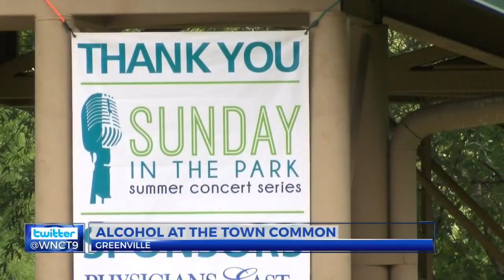City Council discusses alcohol at the Greenville Town Common